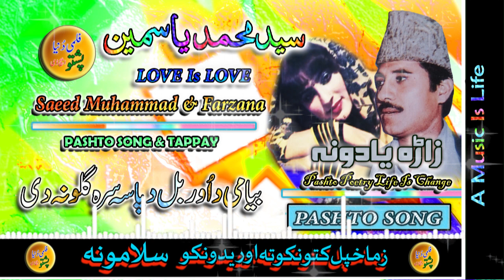Saeed Muhammad & Yasmeen II Pashto Song II Beya Mai Da Orbal Da Passa Loba